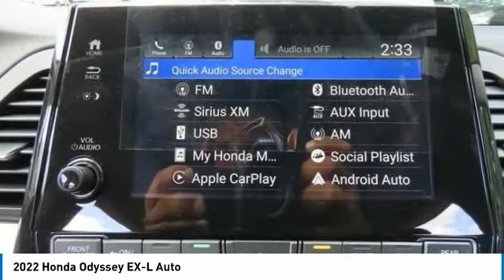2022 Honda Odyssey Nanuet NY HN220919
2022 Honda Odyssey EX-L Auto

Platinum White 2022 Honda Odyssey EX-L FWD 10-Speed Automatic 3.5L V6 SOHC i-VTEC 24VbrbrRecent Arrival! 19/28 City/Highway MPG